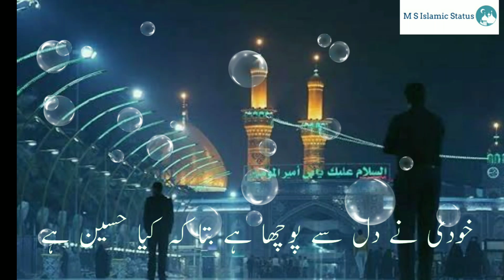yazeed tha Hussain Hain❤️Hussain hi Hussain hain | Moharram Status 2021 | M S Islamic Status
Hussain hi Hussain hain,
yazeed tha Hussain hain
Moharram Status 2021

Sabka Baadshah Hussain Hai, Maula Hussain Hai
Jo dahakti aag ke Solon pe soya wo Hussain
Jo jawan bete ki mayyat pr na roya wo Hussain
Jisne sab kuchh kho kr bhi khuchh na khoya wo Hussain
Dam Dam Hussain Maula Hussain

Katl-e-Hussain, Asl me marge yazeed hai
Islam Zinda hota hai har Karbala ke baad
Haider ke noor Zehra ke Chain